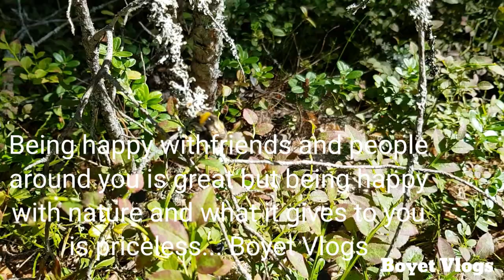Hunting Wild Mushrooms in Finland EP3.. Gold in the Forest/Chanterelle Mushrooms..